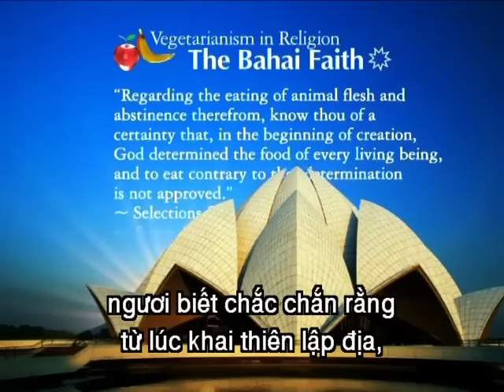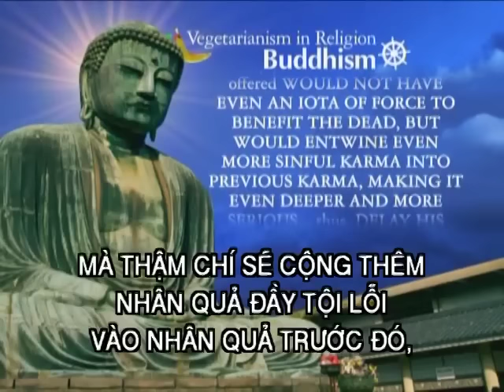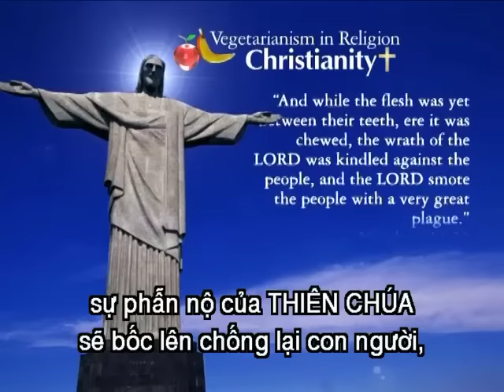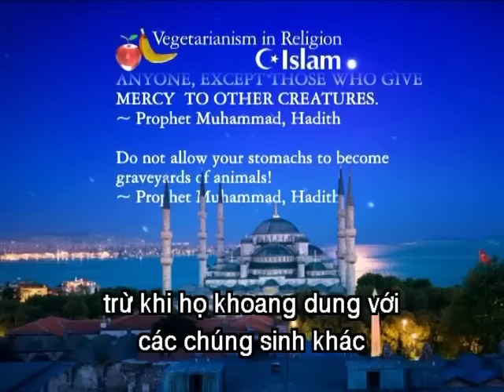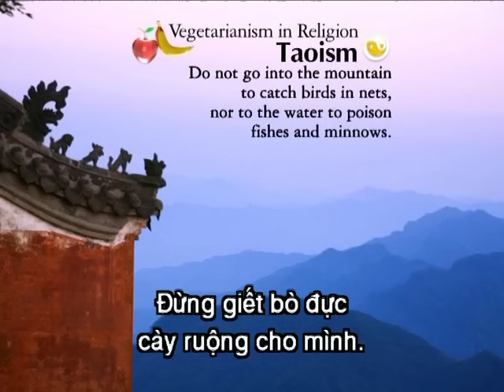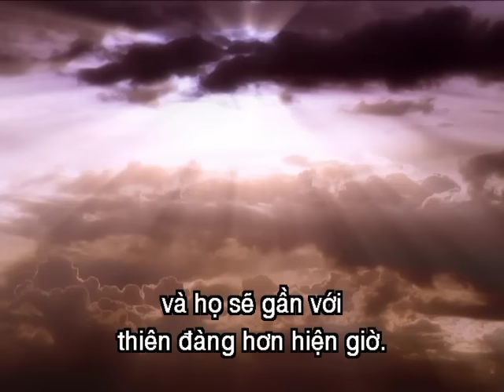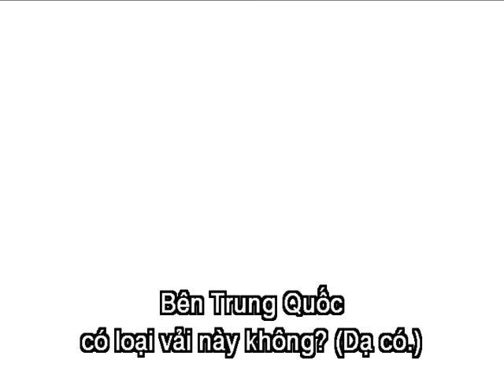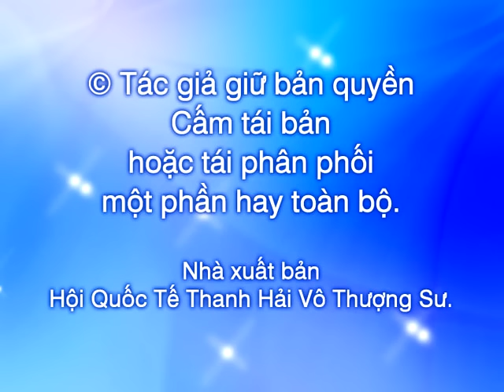887 Thượng Đế Chăm Sóc Mọi Việc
Trong suốt cuộc hội thảo quốc tế này, Thanh Hải Vô Thượng Sư đã diễn đọc những trích đoạn thú vị trong Thánh Thi của vua David trong dịp mừng lễ Giáng Sinh. Thông điệp thể hiện rõ ràng rằng: Thượng Đế chăm sóc mọi việc.

Chúng ta nên chấp nhận mọi hoàn cảnh và tin tưởng rằng đó là hoàn cảnh tốt nhất cho mình. Chúng ta cũng cần phải kiên nhẫn, bởi vì mọi điều sẽ thay đổi. Vô Thượng Sư nói rằng: "Chẳng có việc gì chúng ta phải làm, ngoài sự chờ đợi và tiếp tục công việc của mình. Chúng ta chỉ cần nhớ đến Thượng Đế và thiền định về Thượng Đế hàng ngày. Còn những thứ khác tự khắc sẽ được chăm sóc."

Khi làm việc này, mỗi ngày chúng ta cũng còn cần phải kiểm thảo ngã chấp của bản thân. Qua những câu chuyện kể, Ngài đã nhắc nhở chúng ta nếu tập trung vào những khiếm khuyết của người khác sẽ không giúp ích cho sự tu hành của chính mình. Thay vào đó, chúng ta nên học hỏi từ những sai lầm của người khác và khiêm nhường cần mẫn tu hành để đạt được sự tiến bộ tâm linh.